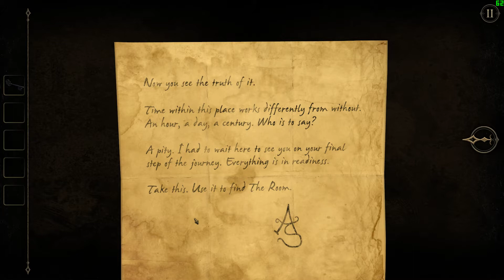The Room Two [Episode 5] - The Bug Collection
I can't believe it! More rooms and puzzles!